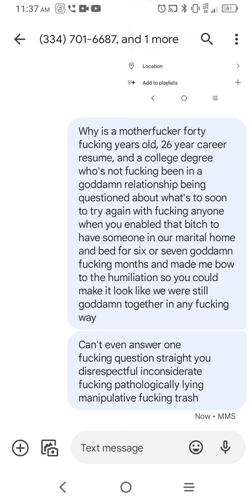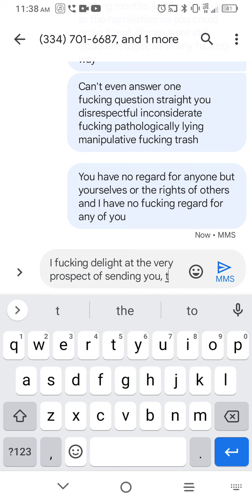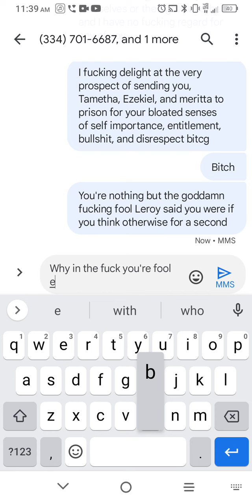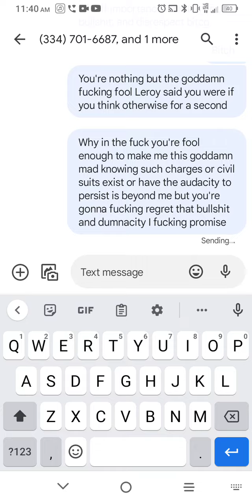We can settle out of court for the truth, isht set straight, and everything in your checking and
savings account right now or we can do this the hard way. either way, you've crossed the line too many times